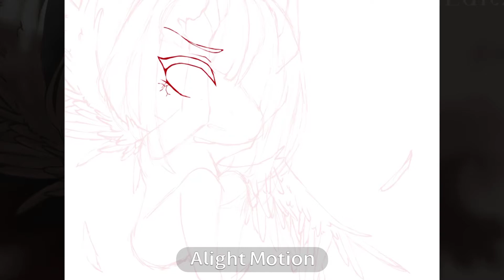OC Speed Edit || AkaiEditz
Well, I realized that I made a few mistakes-
This is awkward-

Info:

Apps Used: Gacha Club, IbisPaint X
OC: (Not yet named, might update later)
             Kanaria - MIRA